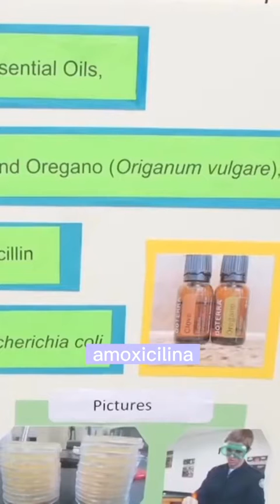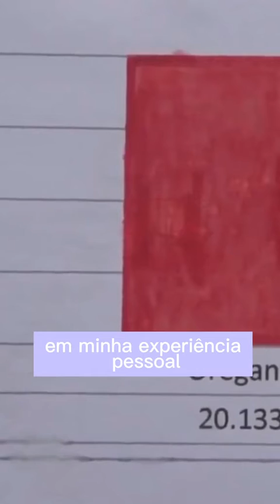Óleo essencial de Orégano x Amoxicilina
Muitas pessoas tendem a achar que tratamentos  naturais sejam mais fracos e lentos que convencionais. Mas em vários casos temos observado o contrário.

🧫Neste vídeo vemos uma comparação da ação bactericida do óleo essencial de orégano e da amoxicilina.
Temos uma opção natural, sem os efeitos colaterais de antibióticos tradicionais, o que é muito bom,  inclusive em relação ao problema de bactérias resistentes.

Vários estudos sobre uso de óleos no combate à patógenos em geral tem sido realizados com excelentes resultados e abrindo perspectivas para novos tratamentos.

🛍️ Para acessar a LOJA VIRTUAL clique em  LOJA (selecione idioma: Português Brasil e país: Brasil)

🌿Para COMPRAR COM DESCONTO  (tornando-se cliente preferencial) ou TORNAR-SE CONSULTOR DE BEM-ESTAR, clique em "Junte-se a nós e economize" e selecione idioma Português Brasil e país Brasil!

📲 Em caso de dúvidas e auxílio para comprar ou cadastrar-se, entre em contato pelo WhatsApp clicando aqui 👉